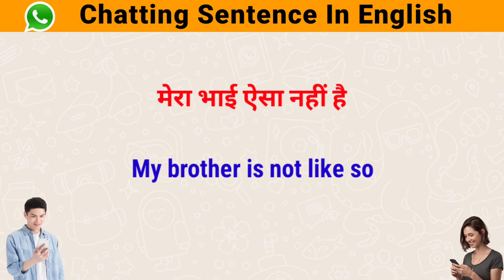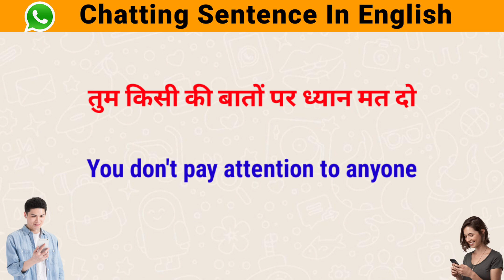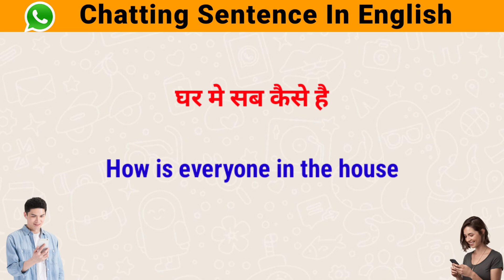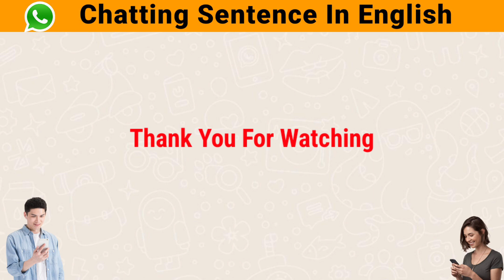Whatsapp par baat karna sikhe || Whatsapp chatting sentences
Your Quries...

whatsapp Chatting sentences
WhatsApp English
WhatsApp me use hone vale sentence
whatsapp chatting sentences
chatting in english with friends
chat sentences
english chatting
E spoken